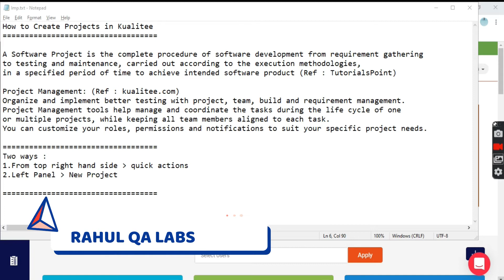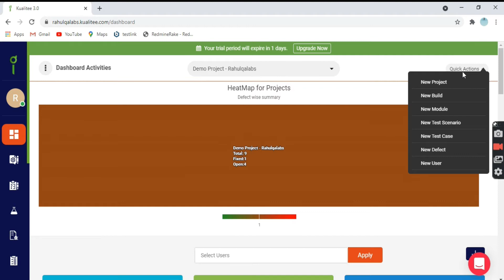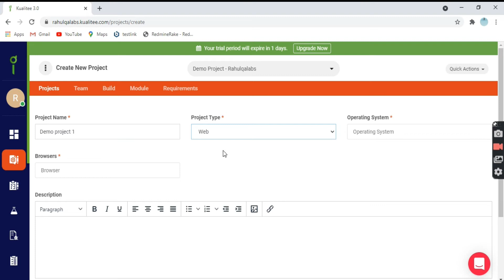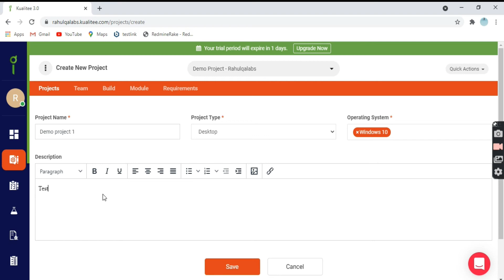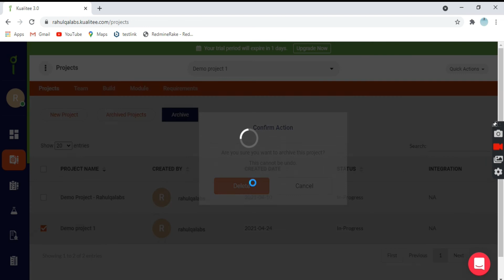TUTORIAL #4|PROJECT MANAGEMENT IN KUALITEE | KUALITEE TUTORIAL 2021 | RAHUL QA LABS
How to create projects in Kualitee

Apple Iphone

Digitek Tripod

One Plus Phone

Main Camera (Sony Cybershot DSC-HX400V)

if the products are purchased.

Visit Other Playlists as well :

Hello Viewers,

I create videos in the QA space which may help you all in some way or the other.
It will help you learn new things in testing domain.

Hope you all enjoy the videos.
Always try to Learn,Share and Explore.

Thanks,
Rahul